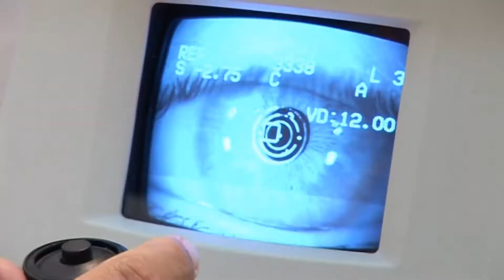משקפיים תל-אביב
רוים רחוק  הינו מכון אופטומטריה מקצועי בעל ותק, ניסיון עשיר ומוניטין רב בישראל למעלה
מ-19 שנה. המכון מעניק שירותי אופטיקה מקצועיים ואיכותיים ברמה גבוהה ובהתאמה אישית לצרכי הלקוח
משקפי ראייה בסגנון מלכותי